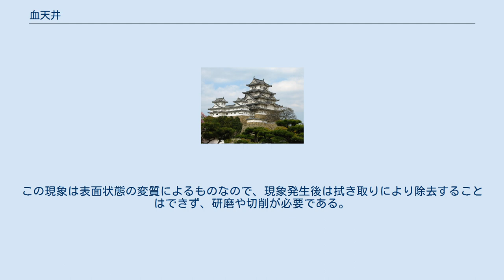血天井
血天井（ちてんじょう）は、主に日本の戦国時代の武将が戦いで絶命した際の血痕が付いた建物の床板・縁板を、供養などのため天井に張り替えたと言われるもの。
 伏見城の戦いでは徳川家康の家臣鳥居元忠らが伏見城で守っていたが、石田方に攻められて建物の大半を焼失し、落城した。
鳥居元忠や家臣らが自刃した建物の血痕の残る床板が、供養のために京都などの寺の天井に貼られたといわれる。
 伏見城遺構と伝わる寺 上記の血天井について史料・考古学的に裏付けられたものは存在しない。
ただし、正伝寺については古畑種基が人間の血液であることを鑑定しているが、古畑が関わった血液鑑定には数多くの疑惑・誤りが指摘されており、同鑑定についても全面的に信頼するのは危険である。
 ちなみに、通常床板には1寸（約30mm）以上の厚みの材を使用するため、これをそのまま天井に再利用するのは難しく、薄く削り直す必要があるが、このような再加工は江戸時代までの加工技術では非常に難易度の高い作業である。
なお、木材を素手で触れた場合、脂分の酸化により血天井に類似した模様が浮かび上がることがあり、このような現象を防ぐには手袋の着用や丁寧な拭き取りが必要である。
この現象は表面状態の変質によるものなので、現象発生後は拭き取りにより除去することはできず、研磨や切削が必要である。